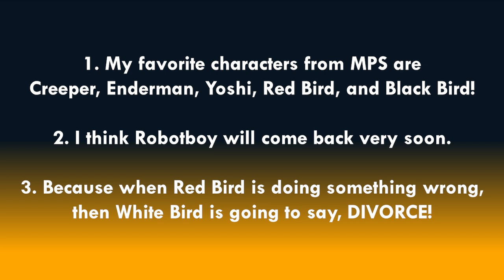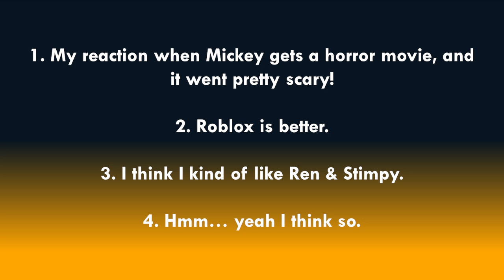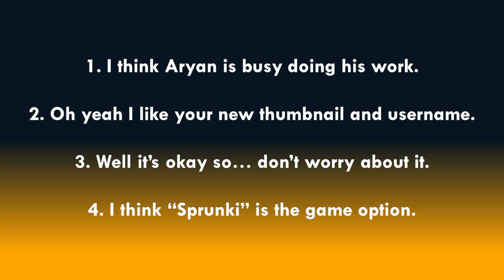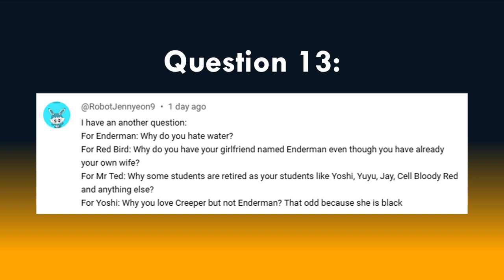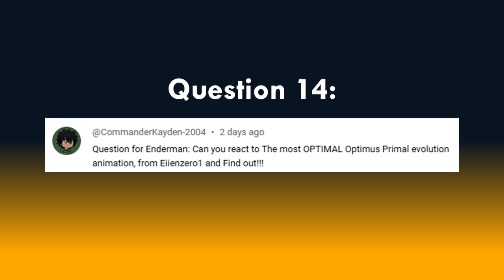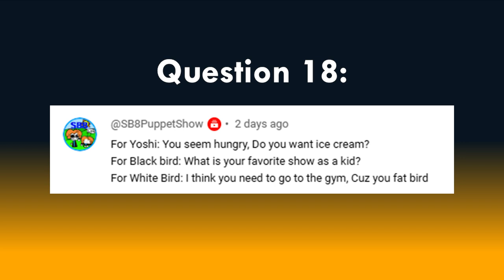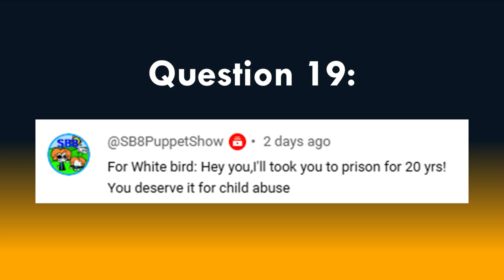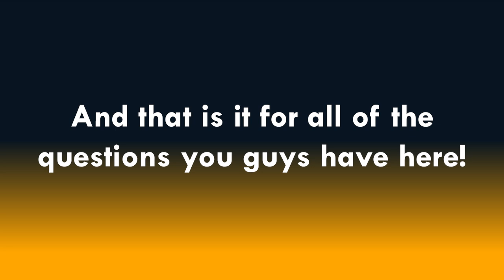[CT83] Q&A 7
I answered some of your questions, enjoy your answers!